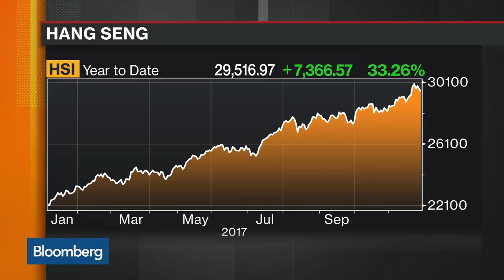Noah Holdings' Lam on China Corporate Debt, Economy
Nov.27 -- Kenny Lam, group president at Noah Holdings, discusses China's clampdown on wealth management products, how it's impacting his business, corporate debt, China's economy and his outlook for markets. He speaks on "Bloomberg Markets: Asia."